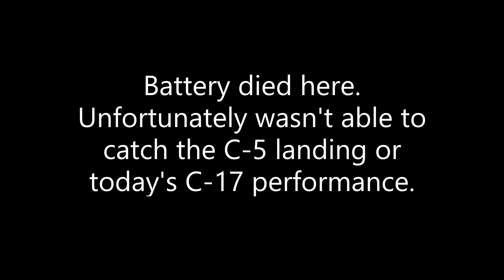Thunder Over Dover 2022 day 1: C-5M Super Galaxy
A C-5M Super Galaxy performs during day 1 of Thunder Over Dover 2022.

C-5 Galaxy

C-5M Super Galaxy

Flyover

Dover Air Show 2022

Dover AFB

Dover AMC Museum